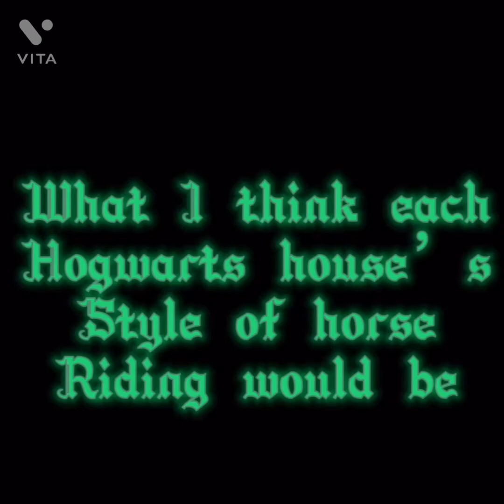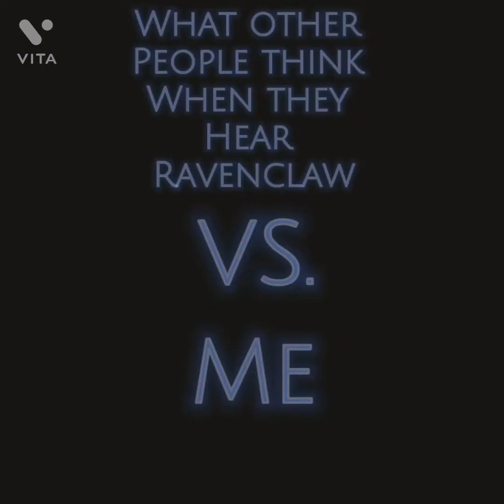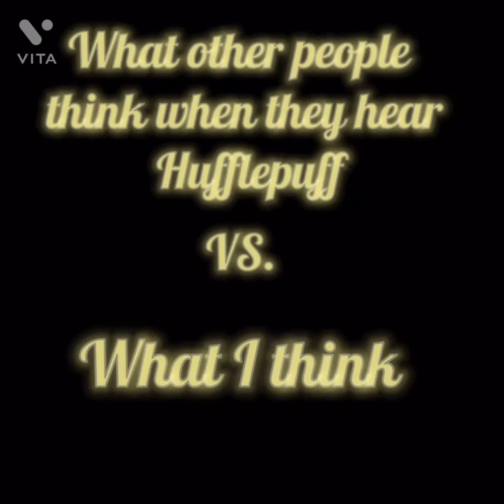April 2, 2022